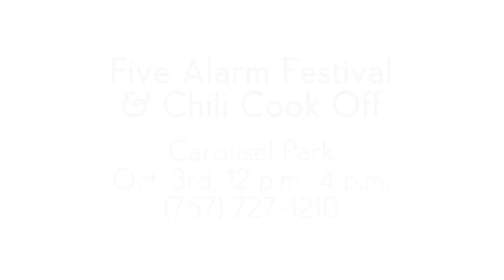Tips on how to prevent and survive a fire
Fire Department educators Corey Johnson and Fran Ostroth offer tips on how to prevent fires and survive fires -- and also how to sample fiery chili and have a good time on Oct. 3